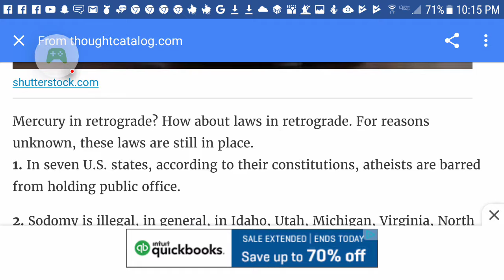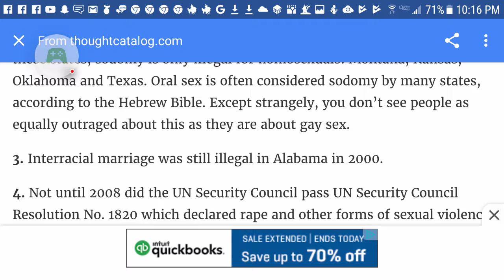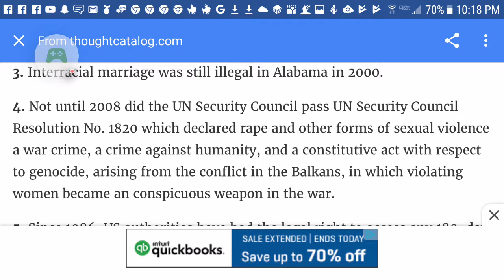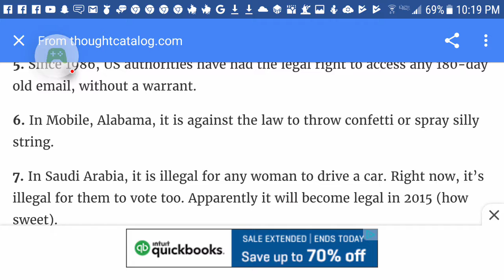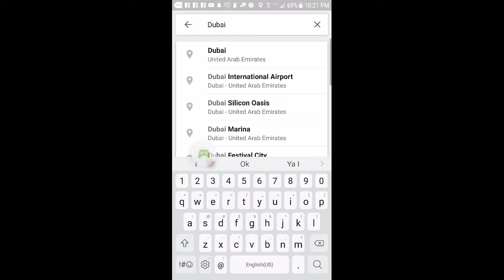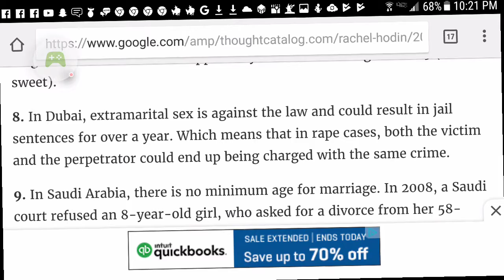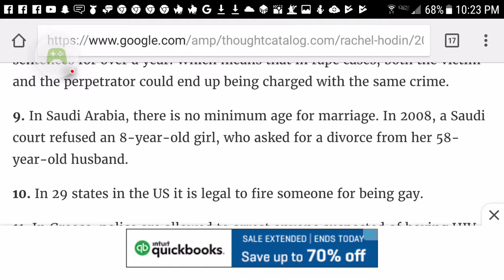Top 10 weirdest laws part 1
AppBonty code: fsqwbtjk